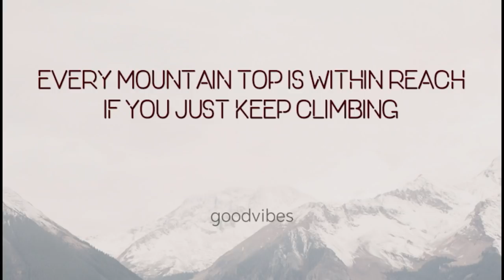PolarPro Presents: F O C U S | Dan Mace - Not Normal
Dan Mace is a creative and visionary film director, who writes, produces and edits the majority of his own work. In our highly networked world, Dan continues to challenge thoughts, processes, and the status quo.

PolarProPresents - Not Normal

PolarPro’s original 12-part documentary series follows renowned content creators around the globe as they journey to pursue the perfect image. Told from the eye of the storyteller, follow these extraordinary artists as they travel the world, uniting exploration, photography and nature.

Upcoming Videos:
Episode 3: Carmen Huter - Create More Than You Consume (04/03/19)
Episode 4: Chris Hau - Big Picture (04/10/19)
Episode 5: Abstract Aerial Art - Bond of Brothers (04/17/19)